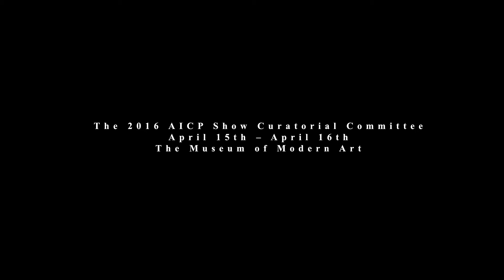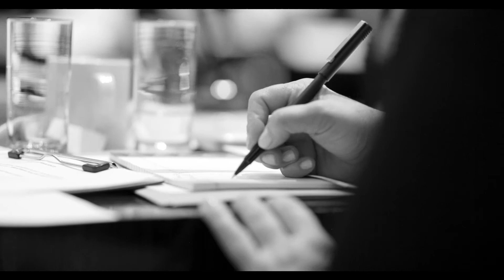The 2016 AICP Show Curatorial Committee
Celebrate The Work
The 2016 AICP Show
June 9th at The Museum of Modern Art
AICP Week Passes Available at aicp.com